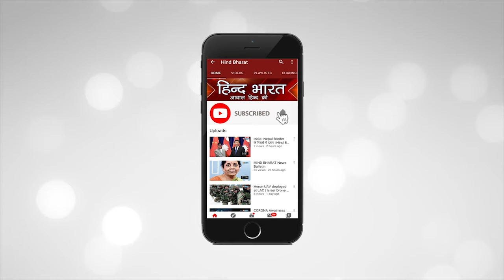बाबा बर्फानी के दरबार में रक्षामंत्री | HIND BHARAT NEWS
रक्षा मंत्री राजनाथ सिंह जम्मू-कश्मीर के दौरे पर हैं. आज राजनाथ सिंह अमरनाथ यात्रा पर पहुंचे हैं, यहां उन्होंने बाबा बर्फानी के दर्शन किए. साथ ही सुरक्षा इंतजामों का जायजा भी लिया. राजनाथ सिंह के साथ सीडीएस बिपिन रावत और सेनाध्यक्ष नरवणे भी मौजूद रहे. इससे पहले शुक्रवार को राजनाथ सिंह लद्दाख पहुंचे थे.लद्दाख में राजनाथ सिंह ने अप्रत्यक्ष रूप से चीन को चेतावनी देते हुए कहा था कि भारत की एक इंच जमीन कोई नहीं ले सकता. LAC पर पहुंचकर राजनाथ सिंह ने जवानों का हौसला बढ़ाया. राजनाथ सिंह ने कहा था कि हमें भारतीय सेना पर नाज है.लद्दाख में जवानों को संबोधित करते हुए रक्षामंत्री राजनाथ सिंह ने कहा था कि भारत दुनिया का इकलौता देश है जिसने सारे विश्व को शांति का संदेश दिया है. हमने किसी भी देश पर कभी आक्रमण नहीं किया है और न ही किसी देश की जमीन पर हमने कब्जा किया है. भारत ने वसुधैव कुटुम्बकम का संदेश दिया है.